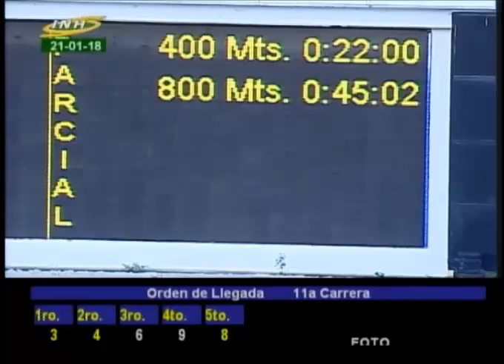LA RINCONADA 11 CARRERA, DOMINGO 21 DE ENERO DE 2018